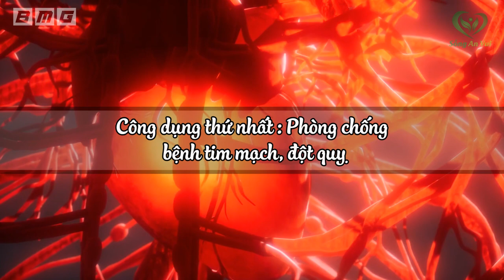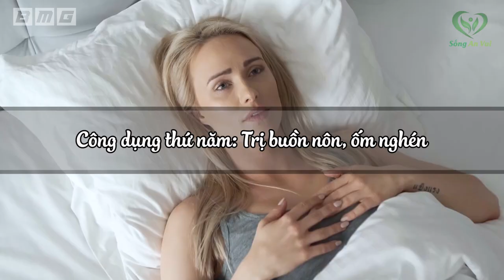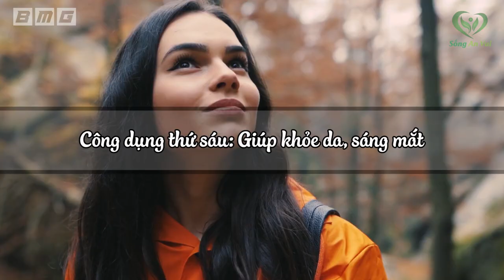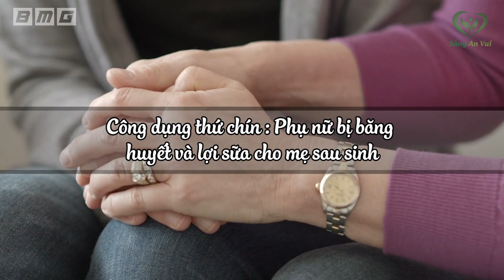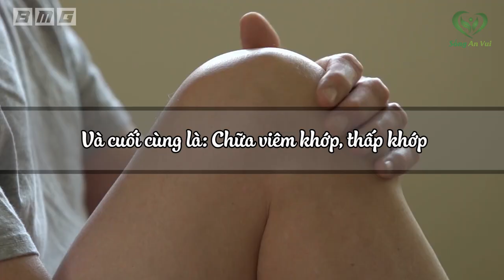Loại Rau Ăn Củ Tốt Nhưng Ăn Lá Còn Tốt Gấp 100 Lần, Cực Rẻ Mà Ít Người Biết Đến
❖ Biên tập nội dung + MC: Minh Hồng
❖ Editor: Minh Chiến
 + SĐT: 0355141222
Tuyên bố miễn trừ trách nhiệm: Tất cả thông tin trên đều mang tính chất tham khảo giúp các bạn có thêm các kiến thức để bảo vệ và nâng cao sức khỏe mỗi ngày. Để được tư vấn và chữa bệnh các bạn phải đến các trung tâm y tế, bệnh viện có uy tín để được bác sĩ tham khám và điều trị theo phác đồ chuẩn của bộ y tế đưa ra.